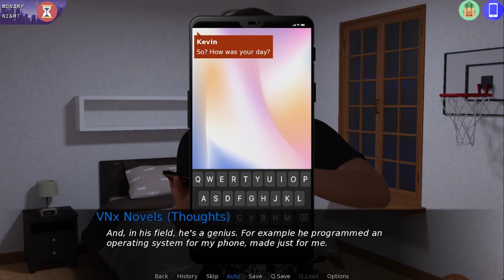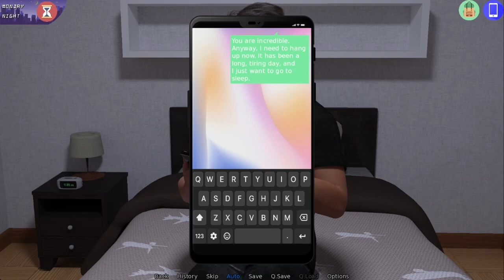Coming Back Home Gameplay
Coming Back Home

Creator: Hidden Life Studios